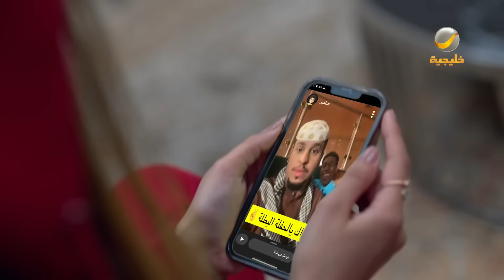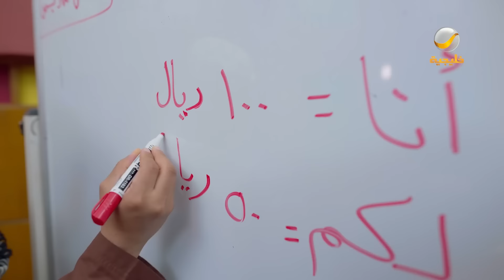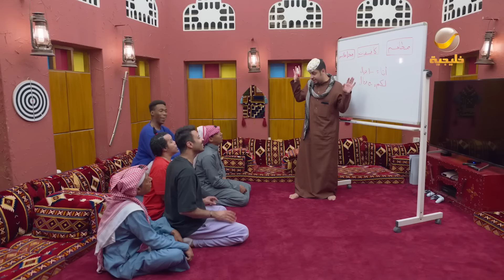مسلسل شباب البومب - ج11 - الحلقة الثامنة عشر - صورلي | Shabab El Bomb - Episode 18